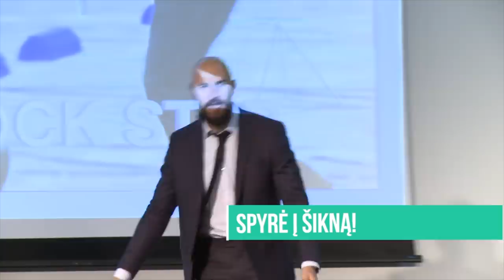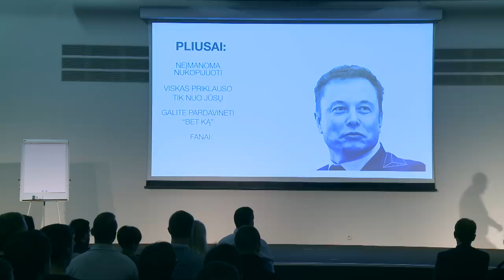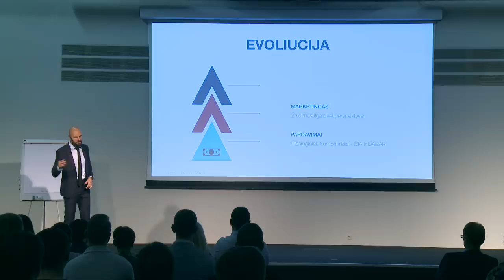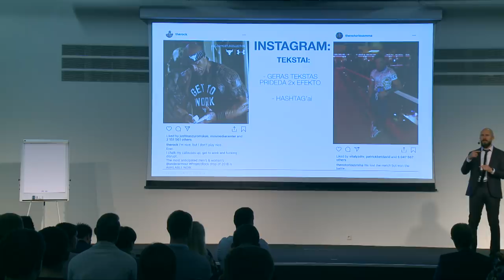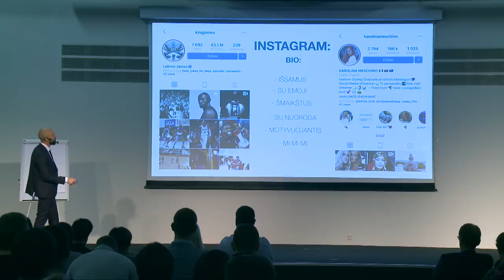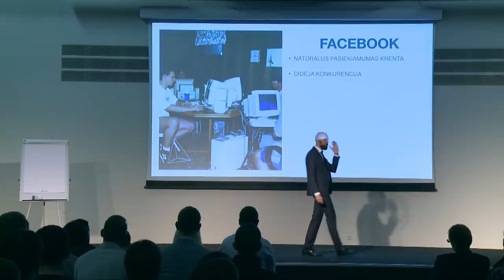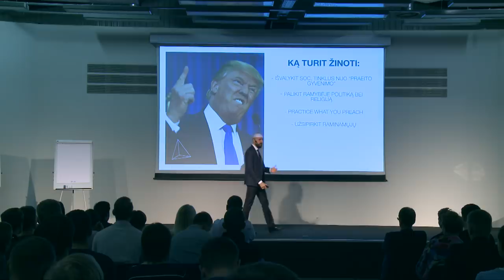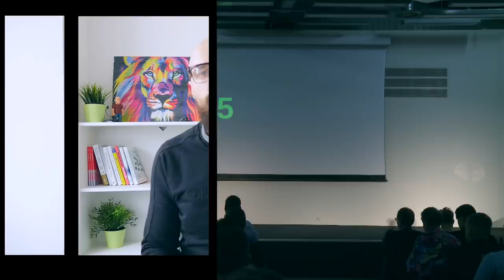KAIP SUKURTI PERSONAL BRAND? YOUTUBE / INSTAGRAM / FACEBOOK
Draugai, norėdamas Jums atsidėkoti už Jūsų aktyvumą ir atšvęsti 40 000 prenumeratorių, įkeliu Jums mano pranešimą apie PERSONAL BRAND'ą. Tikiuosi Jums tai bus naudinga ir gausit daug įdomių įžvalgų.

Jeigu Jums patinka tai, ką aš darau, Jūs galite atsidėkoti man įsigyję mano knygą. Tai man reikštų labai daug, draugai!

LIFE AXELERATOR 2019 - dviejų dienų konferencija su geriausiais Lietuvos lektoriais:
- įveskite kodą "PIRMYN" ir gaukite net 50% nuolaidą bilietams
NEPRAŽIOPSOKITE šios konferencijos!

KONKURSAS!
Sąlygos:
1) Paspausti "LIKE" šiam video
2) Užprenumeruoti mūsų kanalą
3) Pasidalinti video su draugais
4) Parašyti įdomų komentarą apačioje

Mes turim tikslą 100 000 prenumeratorių šiais metais, padėsit mums įgyvendinti jį?